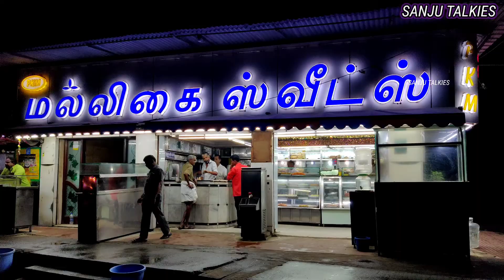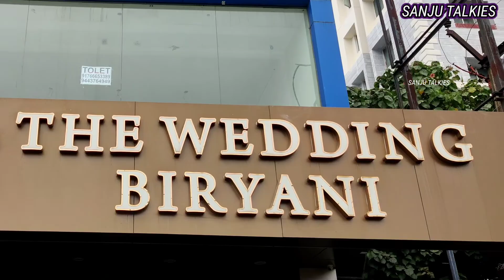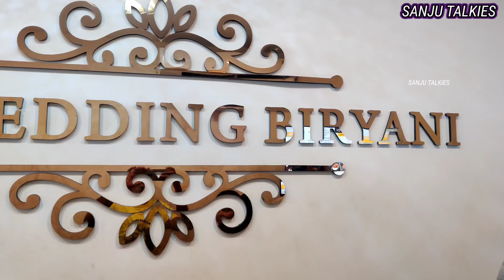Madurai to Chennai trip | Sanju Vlogz | Long Drive | DAY 1 | SANJU TALKIES